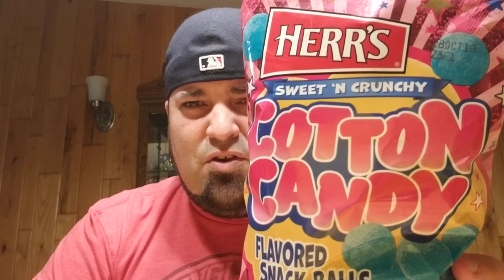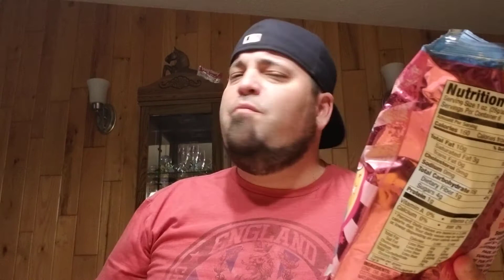Food Review: Tuck Tries Herr's Sweet 'n Crunchy Cotton Candy Snack Balls!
Snack Balls? Probably never going to hear the end of this one...but are they as silly as they sound?!?!